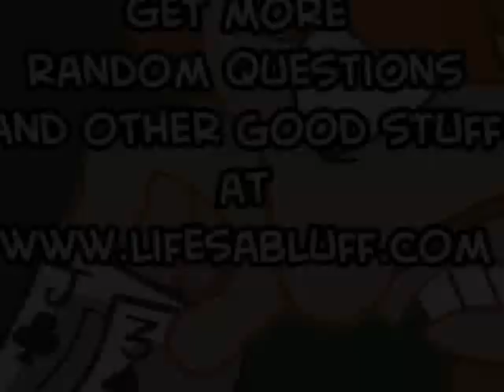Life's A Bluff - Random Questions with Jamie Gold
*once the interview starts you may have to turn up your sound a bit.

2006 World Series of Poker Main Event Champion Jamie Gold sits down for some Random Questions with Matt Waldron.  Jamie goes into some pretty good detail regarding the controversy surrounding his WSOP win.

He also talks about his participation in the Children Uniting Nations charity organization.

This was filmed at the 2009 LA Poker Classic.